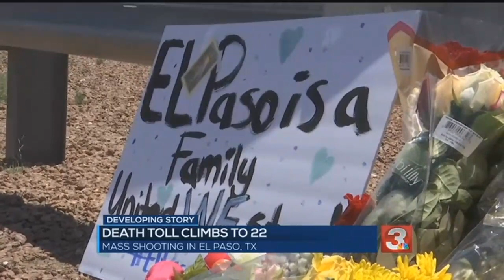What your elected officials are doing to prevent gun violence